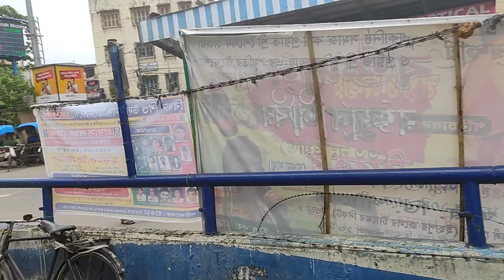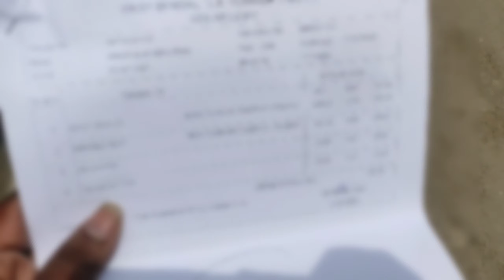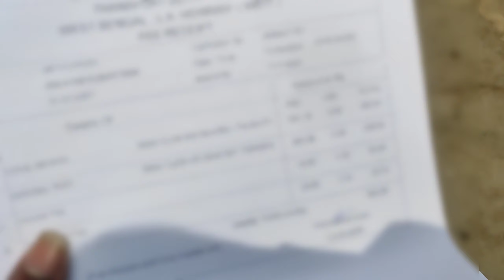Hospital me nahi le jahe hai...🤦‍♂️